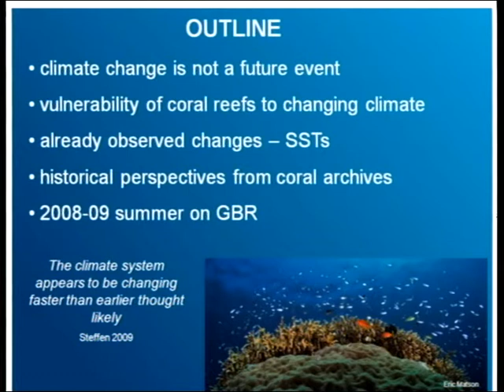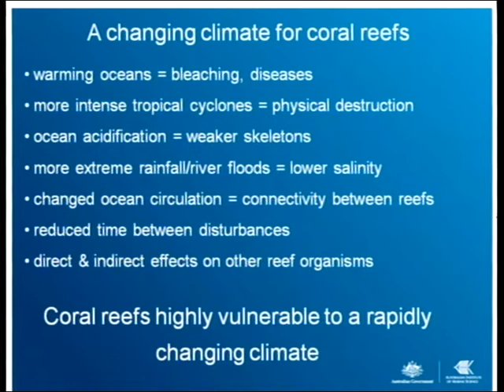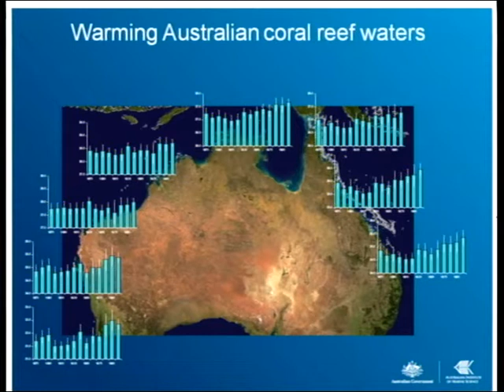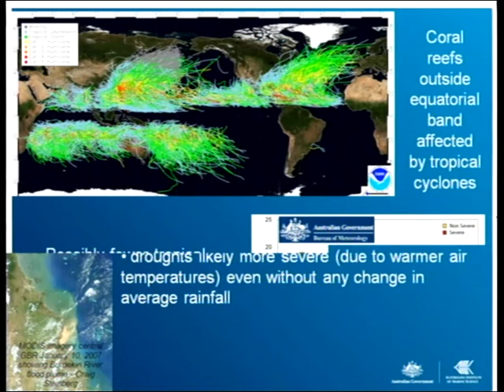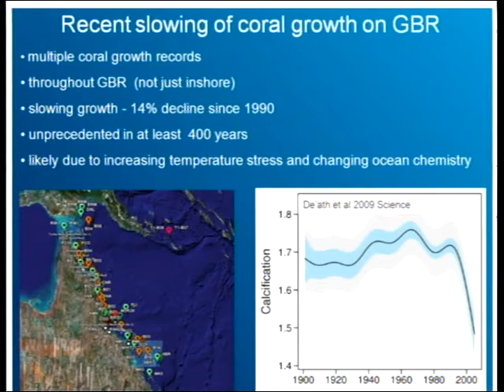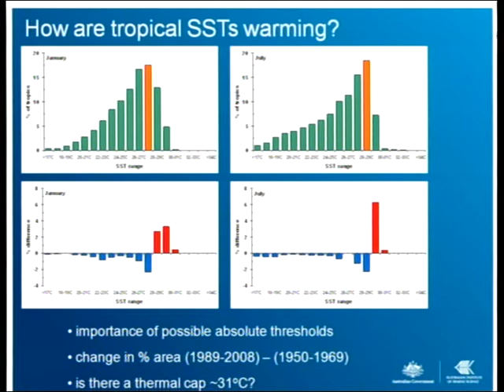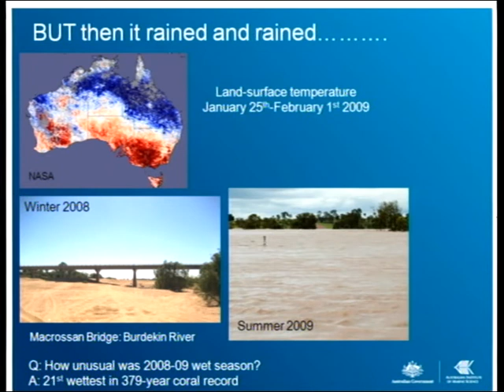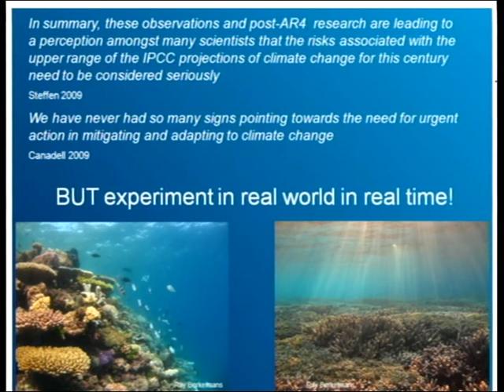Janice Lough - How is climate changing for coral reefs?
Seminar title: How is climate changing for coral reefs?
Presented by: Janice Lough
Date: 6-7th August 2009
Seminar type: CoralCoE symposium

Presentation given at the ARC Centre of Excellence for Coral Reef Studies 2009 symposium "Securing Coral reef futures".

Bio:
Dr Janice Lough is a Senior Principal Research Scientist leading the Responding to Climate Change Team at the Australian Institute of Marine Science and a Partner Investigator with the ARC Centre of Excellence for Reef Studies. Trained as a climatologist at the Climate Research Unit (UK), her research interests focus on understanding the nature, causes and impacts of climate variability and climate change in tropical marine environments. She also specializes in obtaining historical perspectives on coral reefs and the significance of currently observed changes using the rich archive of proxy environmental information contained in long-lived massive coral skeletons.